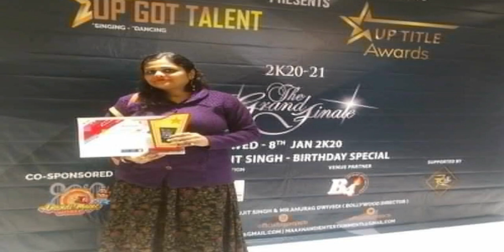Chalo re man jahan mere kunwar kanhai /Priyanka Dixit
Bhajan - Chalo re man jahan mere kunwar kanhai
Singer : Priyanka Dixit
Lyricist : Ashok Hamrahi
Music Director : Kewal Kumar
Music Arranger : Arun Kumar Sharma

*गायिका प्रियंका दीक्षित का नाम संगीत जगत में काफ़ी जाना पहचाना है। उन्होंने 'यू पी गॉट टैलेंट' में तीसरा स्थान प्राप्त किया। चौक शरद महोत्सव में भी वह प्रतिभागी रही हैं। उन्होंने ' सनातन सुपर सिंगर ' में संगीत कार्यक्रम की सफल प्रस्तुति दी। इसके  अलावा प्रियंका दीक्षित ने संगीत नाटक अकादमी में अवधी लोकगीतों का कार्यक्रम प्रस्तुत किया है।*
*प्रियंका दीक्षित का गाया हुआ ये भजन सुनिए... Like करिए .… Share करिए .और अपने विचार भी अवश्य लिखिए।* *धन्यवाद* 🙏